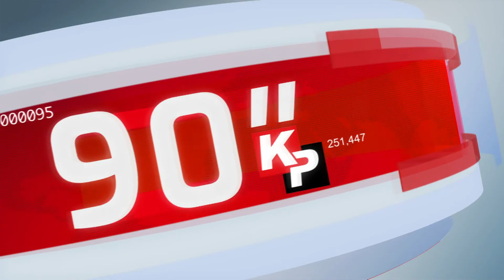90 saniyede Kıbrıs Postası -11 Ağustos 2021